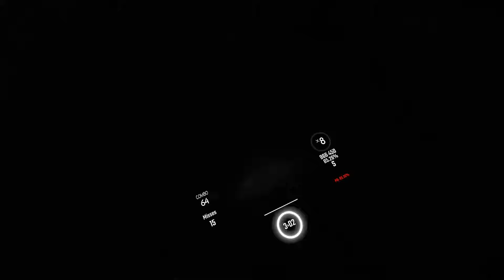Beat Saber - Noisestorm Heist | (Expert+)